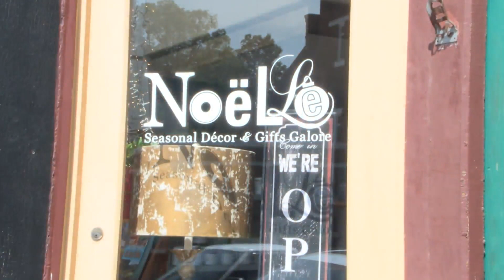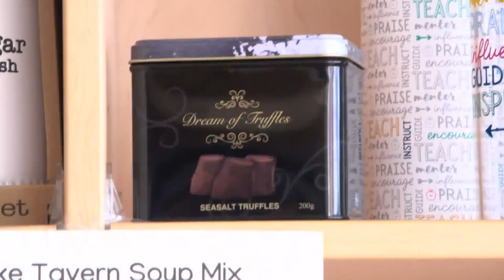Daytime Happygram: Becky Standley